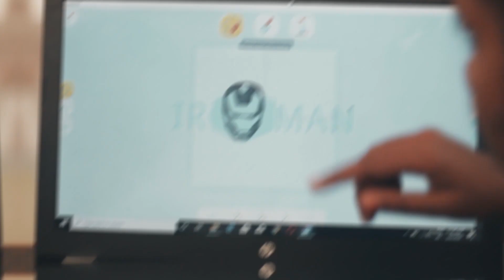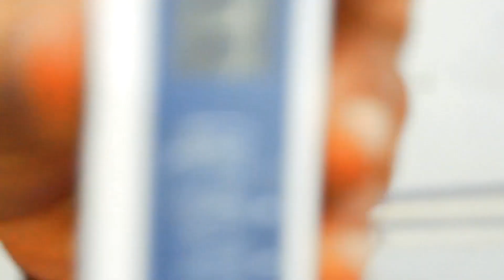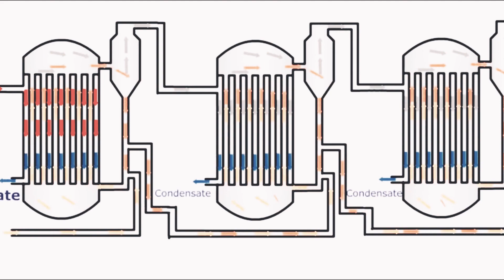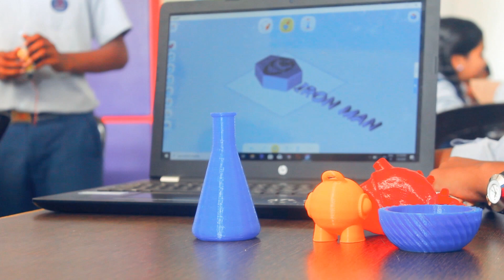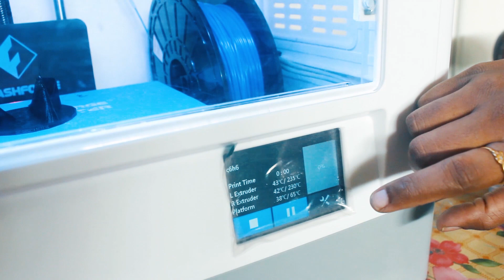Meet The Little Scientists Changing The World|Amazing Experiments|ATL|First Time in Kerala|Robotics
we The world of Education is Your choice focus for quality education for all.Our upcoming videos coming with  following topics :-
International Universities
Career opportunities
Mental Health
Study Tips
and more .
We are very much obliged to the Principal Sr Lissy T.M and entire Cardinal HSS Team.Special thanks to Dr mercy Thomas for the content preparation and guidance to make this video success.I  can say this is the one of the best school in Kerala ,Teachers are taking great efforts to mold each students to reach success,personally i wish all the very success to all especially our little scientists ,if anybody have any concern regarding this video kindly contact me .we will be there in your journey .God bless you all.

Thanks to all who work for this video .

Really sorry to my viewer's , we face some trouble while exporting the video ,that's we miss the high quality video in this ,i assure you next time it won't happen ..Hope you all enjoy the video ,please like us and comment your opinion in the comment box .Thank you all,stay safe ,stay at home breakthechain God bless you all !!

 Project Name:3C water-Cardinal@Coastal Community
What is the innovation?
A cost effective Reverse Osmosis membrane for desalination with low TDS results.
• In the next level, a coastal community plant of ‘Zero Waste Fresh Water Generator’ was designed.
• Zero Waste Fresh Water Generator converts 2kg waste plastic into 1.6kg fuel.
• 1.6kg fuel converts 69kg saline water to 62.5kg clean water (TDS below 10) and 2.19kg dried salt.

What problem does it solve? Why did you choose this problem to solve?
• Two innovations were formulated in two different perspectives – desalination and plastic pollution.
• The initially innovated RO membrane can be corrected to produce desired results so as to solve the problem of fresh water scarcity in a cost effective way.
• The next level designed Zero Waste Fresh Water Generator will wipe out the crucial problems of coastal community, both drinking water scarcity and plastic pollution.
• We have been witnessing the problems of drinking water scarcity and pollution in our country.

CARDINAL HIGHER SECONDARY SCHOOL THRIKKAKARA
OWNED BY: Archdiocese of Ernakulam-Angamaly
MANAGED BY : Ernakulam-Angamaly Archdiocesan Corporate Educational Agency
FOUNDER PATRON: His Beatitude Mar Joseph Cardinal Parecattil
PATRONS: His Beatitude Mar George Cardinal Alenchery
(Major Archbishop Ernakulam-Angamaly Archdiocese)
       : Mar Antony Kariyil
(Auxiliary Bishop & Vicar General, Archdiocese of Ernakulam-Angamaly)

ADMINISTRATION
CORPORATE MANAGER: Rev. Dr. Fr. Paul Chittinapilly
Assistant Manager  : Rev.Fr.Sijo Kiriyanthan
Principal :Rev.Sr.Lissy T.M
Advisory Board
General Co-ordinator &ATL in Charge     : Dr. Mercy Thomas
Mentor                                                             :Sri  Joji Jacob
Executive Board Members :
1) Dr.Honey John (Director, Centre for Nano Science and Technology, HOD Polymer Science and Rubber Technology Dept.CUSAT,Kerala)
2) Mr. V. P. Varghese , Managing Director Suraksha Transport Systems India PVT Ltd,Coimbatore,New Delhi,Mumbai and Gujarat

Atal Tinkering Labs description

ATL is the paradigm shift of teaching process to hands-on learning practices. It aims to develop 21st century learning skills of computational thinking, design knowledge, adaptive learning and physical computing among students from class VI to XII . ATL stipulates student’s skills at the  right age to foster curiosity and creativity  for innovative solutions or products. Students are trained in  modern technologies like artificial Intelligence and internet of things (IOT). They get hands on experience in cutting edge technologies like robotics, 3D printing ,microelectronic controllers etc.
For nurturing young minds to innovate, they undergo the process of Design Thinking , a scientific method developed by Stanford University,. The method is heading through various steps of Empathize, define ,ideate,prototype and testing ,ending with an innovative technical solution to a problem.
For Students and School
1. Kindly note individual entry is not allowed for any school. The non-ATL school (Child School) can participate by forming teams as mentioned below:
• 01 non-ATL school student + 02 ATL school students = 03 students
• 02 non-ATL school students + 01 ATL school student = 03 students
• 01 non-ATL school student + 01 ATL school student = 02 student
2. Only students from class 6th - 12th are eligible to participate
Kindly go through the above link for more details!!